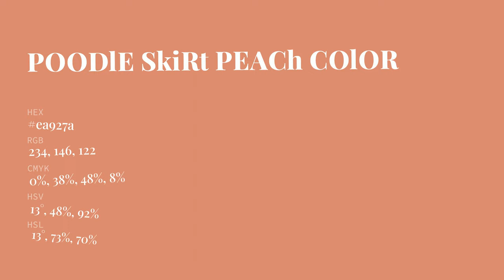Poodle Skirt Peach color ea927a hex Cool Orange color ea927a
What color is Poodle Skirt Peach ? ea927a hex, Cool Orange color ea927a

Hex ea927a Color Code is also known as Poodle Skirt Peach color

Hex ea927a Color code in RGB color code model is created after adding 91.76% red color, 57.25% green color and 47.84% blue color.
Hex ea927a Color code in CMYK color (process color) code model is generated after subtraction of 0% cyan, 38% magenta, 48% yellow, 08% black.